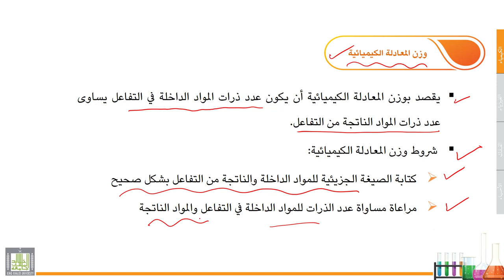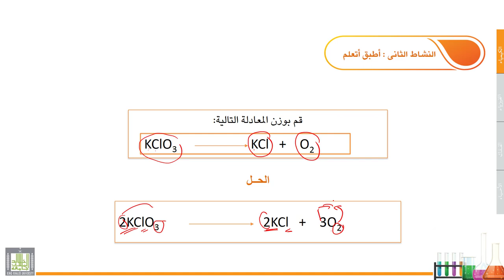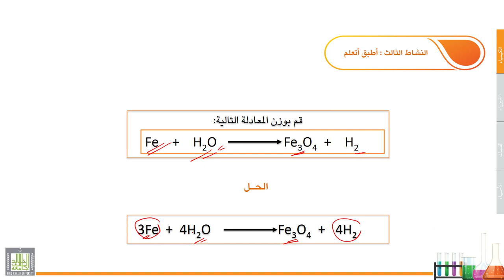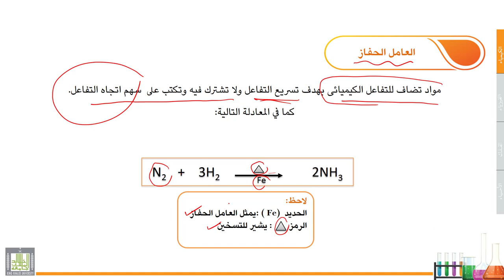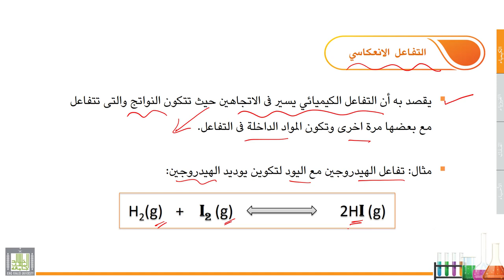علوم عامة | الكيمياء | 1-8 | وزن المعادلة الكيميائية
الدرس 8 : وزن المعادلة  الكيميائية
مفهوم وزن المعادلة الكيميائية، والتطبيقات المرتبطة